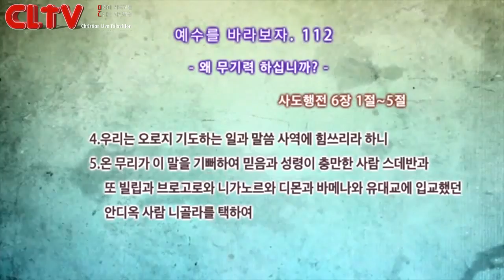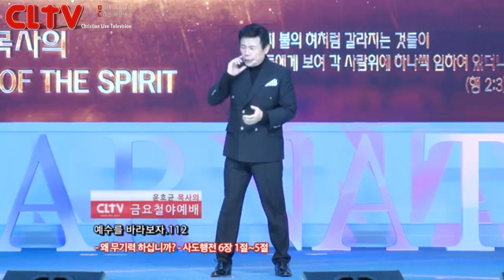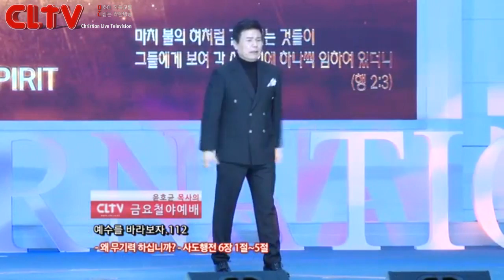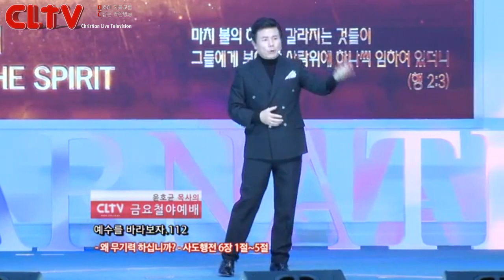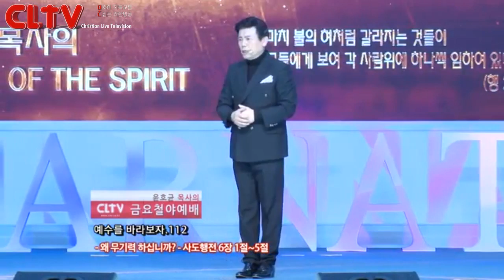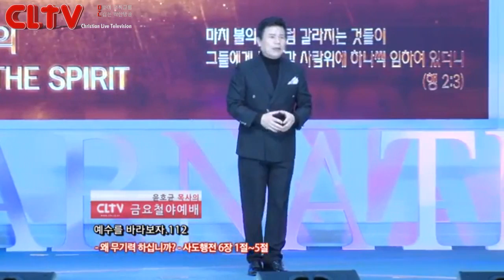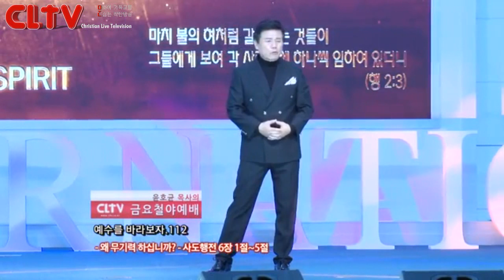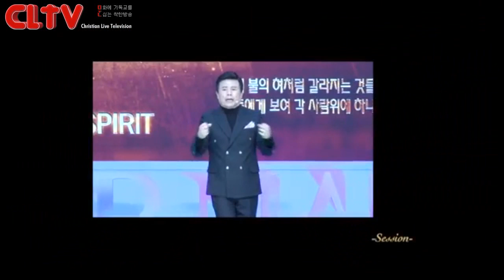CLTV파워금요예배_예수를 바라보자(112회)_'왜 무기력 하십니까?' 화광교회(윤호균 목사)